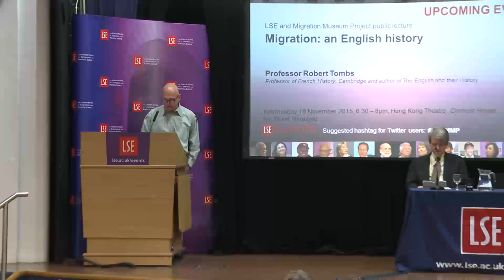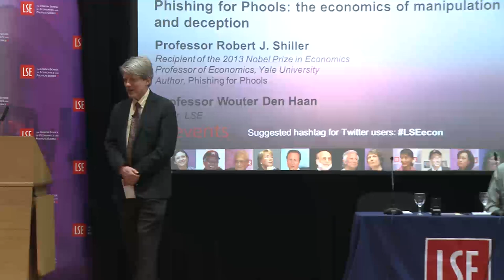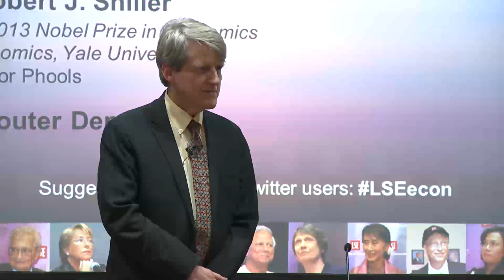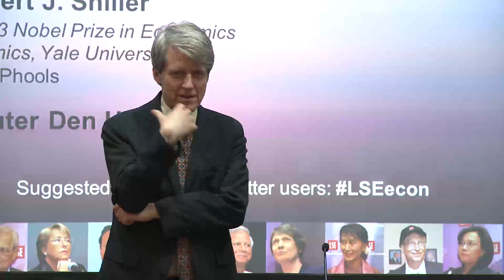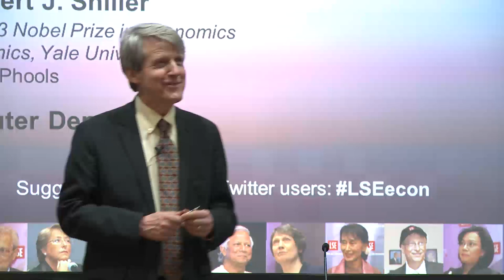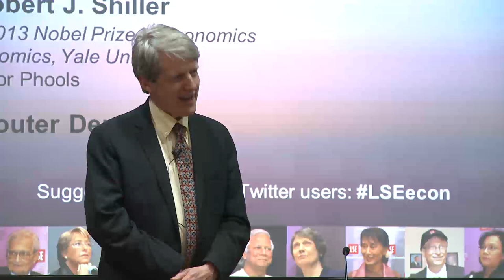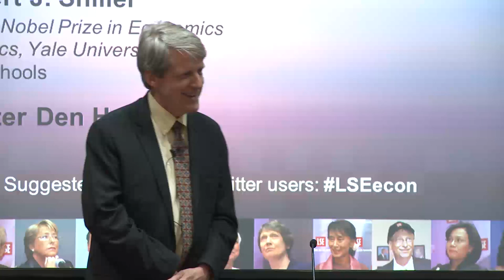Phishing for Phools: the economics of manipulation and deception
Date: Wednesday 11 November  2015
Time: 6.30-8pm
Venue:  Old Theatre, Old Building
Speaker: Professor Robert J. Shiller
Chair: Professor Wouter Den Haan

Ever since Adam Smith, the central teaching of economics has been that free markets provide us with material well-being, as if by an invisible hand.  Robert Shiller delivers a fundamental challenge to this insight, arguing that markets harm as well as help us. As long as there is profit to be made, sellers will systematically exploit our psychological weaknesses and our ignorance through manipulation and deception. Rather than being essentially benign and always creating the greater good, markets are inherently filled with tricks and traps and will “phish” us as “phools.”

This represents a radically new direction in economics, based on the intuitive idea that markets both give and take away. We spend our money up to the limit, and then worry about how to pay the next month’s bills. The financial system soars, then crashes. We are attracted, more than we know, by advertising. Our political system is distorted by money. We pay too much for gym memberships, cars, houses, and credit cards. Drug companies ingeniously market pharmaceuticals that do us little good, and sometimes are downright dangerous. Phishing for Phools explores the central role of manipulation and deception in each of these areas and many more. It thereby explains a paradox: why, at a time when we are better off than ever before in history, all too many of us are leading lives of quiet desperation.

Robert J Shiller (@RobertJShiller), the recipient of the 2013 Nobel Prize in economics, is a best-selling author, a regular contributor to the Economic View column of the New York Times, and a professor of economics at Yale University. His books include Finance and the Good Society, Animal Spirits (co-written with George A. Akerlof), The Subprime Solution, The New Financial Order and Irrational Exuberance.

Wouter Den Haan is Professor of Economics at LSE and Co-Director of the Centre for Macroeconomics.

The Department of Economics at LSE (@LSEEcon) is one of the largest economics departments in the world. Its size ensures that all areas of economics are strongly represented in both research and teaching.

The Centre For Macroeconomics (@CFMUK) brings together world-class experts to carry out pioneering research on the global economic crisis and to help design policies that alleviate it.